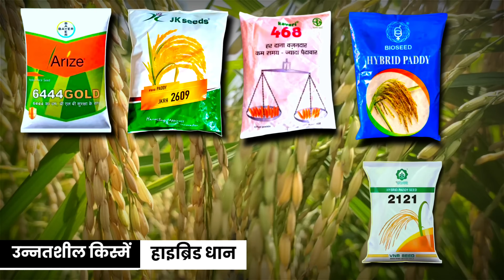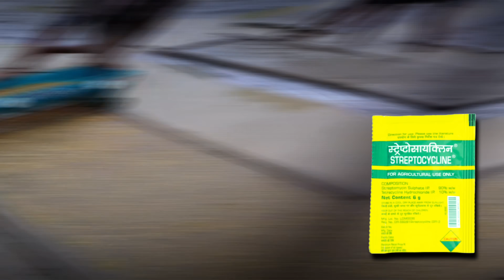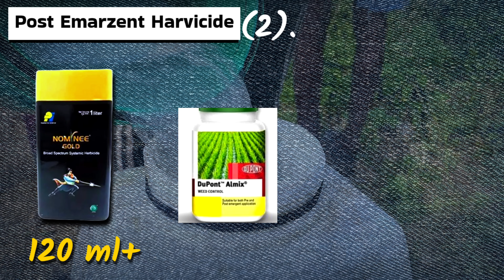Dhaan ki kheti 2024 | A to Z | धान की खेती कैसे करें | Dhaan ki Best Variety, Fartilizer,Insecticide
___⁠__⁠_⁠THE ADVANCE AGRICULTURE __⁠_⁠_⁠_⁠_
Friends, through this video today we will talk about advanced cultivation of paddy, how to cultivate paddy in 2024/2025 With new method so that we can get a good yield and earn more, to prevent all types of diseases in paddy crop and for higher production We will talk about organic and chemical methods and will also share ways to increase production. Please watch the video completely and get the best way to give the highest yield in your area. We will talk about the best variety. Please watch this video till the end.
🧑‍🌾 KEY CHAPTER :-
➜ 00:00 - VIDEO INTRO.
➜ 00:59 - TIMING.
➜ 02:14 - FARM PREPRATION.
➜ 03:09 - VARIETY'S.
➜ 04:53 - PER ACER SEEDS.
➜ 05:04 - SEEDS TREATMENT.
➜ 06:19 - NURSERY PREPRATION.
➜ 08:14 - WEED CONTROL.
➜ 09:42 - BESAL DOSE.
➜ 10:02 - PLANTATION.
➜ 12:52 - SPRAY SCHEDULE.
➜ 15:21 - FERTILIZER SCHEDULE.
➜ 17:08 - LIFE CYCLE.
➜ 17:33 - PER ACER COST.
➜ 18:24 - PER ACER PRODUCTION.
➜ 19:03 - MARKET RATES.
➜ 19:14 - BENEFITS & NET PROFIT.
Yours Queries :-
धान की खेती करने का सही समय।
Right time for cultivating paddy.

धान की नर्सरी कैसे तैयार करें।
How to prepare paddy nursery.

धान की फसल के लिए अनुकूल जलवायु और तापमान केसा होनी चाहिए।
What should be the favourable climate and temperature for paddy crop?

धान की बेस्ट वैरायटी।
Best variety of paddy.

धान की फसल पर रोग बीमारियों का प्रबन्धन कैसे करें।
How to manage diseases on rice paddy.

धान में फूटाव की संख्या कैसे बढ़ाएं।
How to increase the number of tillers in paddy.

धान की खेती करते समय कौन-कौन सी सावधानी रखें।
What precautions should be taken while cultivating paddy?

धान की फसल में खरपतवार नाशी बेस्ट दवाई।
Best weedicide for paddy crops.

धान में जिंक खाद कब डालें।
When to apply zinc fertilizer in paddy.

धान की फसल में बुवाई के समय कौन सी खाद डालें।
Which fertilizer should be added at the time of sowing paddy crop?

धान की फसल के लिए खेत की तैयारी कैसे करें।
How to prepare the field for paddy crop.

शीथ ब्लाइट फंगस की रोकथाम।
control of Sheath Blight Fungus.

धान की फसल पर यूरिया कितना डालें।
How much urea should be applied to paddy crop.

धान की फसल पर खाद की पूरी जानकारी
 Complete information about fertilizer for paddy crop.

धान की फसल में प्रति एकड़ लागत कितनी आती है
What is the cost per acre of paddy crop?

धान की फसल पर प्रति एकड़ आमदनी
Income per acre on paddy crop.

धान की फसल पर प्रति एकड़ पैदावार कितनी होती है
What is the yield per acre of paddy crop?

धान की बेस्ट बासमती वैरायटी कोन सी हैं।
Which is the best Basmati variety of rice?

धान की खेती संपूर्ण जानकारी 2024।
Paddy cultivation complete information 2024.

हाइब्रिड धान की बेस्ट वैरायटी कौन सी है।
Which is the best variety of hybrid rice?
✪ dhaan ki kheti.
✪ dhaan ki kheti kaise karen.
✪ dhaan ki no.1 variety.
✪ dhaan ki kheti karne ka Sahi samay.
✪ dhaan best variety.
✪ dhaan me kon si khad dalen.
✪ dhaan me konsi dwai dalen.
✪ dhaan ki A to Z jankari.
✪ dhaan kaise mitti mein lagaya ja sakta hai.
✪ dhaan kheti se profit?.
✪ dhaan ki best variety.
kaveri 468 dhaan.
PB - 1692 dhaan
PB - 1886 dhaan
PB - 1847 dhaan
PB - 7 PB - 1692 dhaan
pusa dhaan ki best variety.
pusa dhaan ki nursery kab dalen.
sabse jyada upaj kaun si dhaan deti hai.
Pusa basmati.
Pusa dhaan.
hybrid dhaan ki variety.
PB dhaan kab lagaen.
dhaan ki nursery kab dalen.
dhaan ki nursery dalne ka Sahi samay.
dhaan mein kaun si khad dalen.
dhaan mein kaun si dawai dalen.
dhaan mein futav kaise badhaen.
dhaan ki upaj kaise badhaen.
dhaan mein kitni uriya dalen.
dhaan me bph ki dawai.
dhaan me kitni Dap khad dalen.
2024/25 mein dhaan ki best variety.
kam sinchai wali dhaan.
kam Pani wali dhaan ki variety.
kam din mein taiyar hone wali dhaan ki variety.
sabse jyada khushbu bali dhaan ki variety.
dhaan me Konsi zink khad dalen.
Thankyou 🧑‍🌾